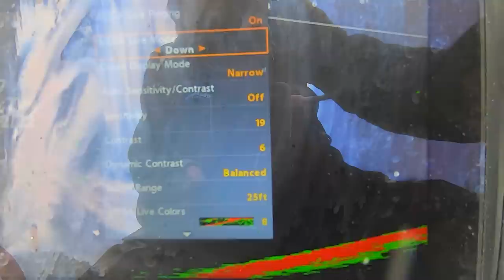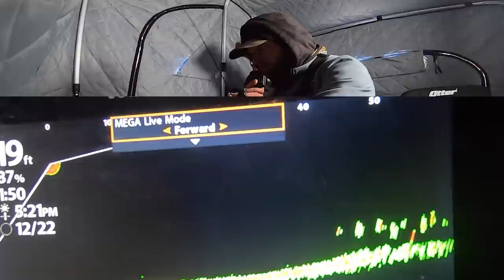TONS of FISH! Ice Fishing CRAZY School Of Basin Crappies!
BLACK CAMO HOODIES !  CONTOUR FISHING CLOTHING CO.

Today we are back with another video! Today we are fishing for crappies on some first ice in northern Wisconsin. We are targeting these crappies suspended over basin. Easily the best way to find these fish is with a foreword facing sonar unit like the Humminbird Mega Live. In this video Mitch and I catch a ton of crappies while ice fishing with the Micke Jig from acme tackle.

Use code upon purchase! : BK9ZGRYS